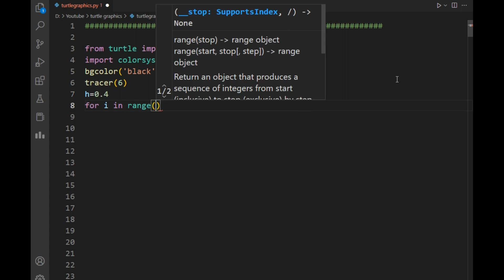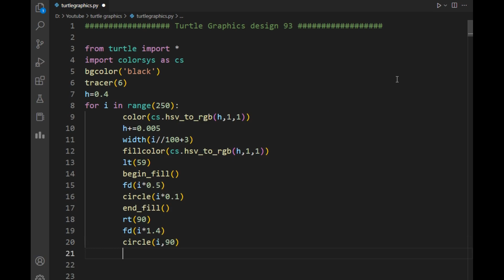python turtle graphics tutorial || design93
hello viewers .
I created a simple tutorial  on how to make amazing design using python turtle graphics ..

In this video, I demonstrate how you can create amazing and beautiful designs using python turtle graphics . I have used Turtle module for this purpose . I have also demonstrated you entire code line by line so you can code your own project after watching it.

turtle python
python coding projects